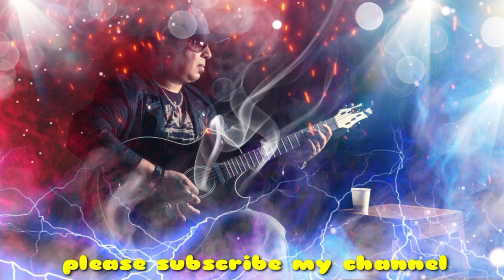আয় একবার ফিরে যদি বলতে আমায়... L.R.B. আইয়ুব বাচ্চু....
rm ratul বাংলা গান